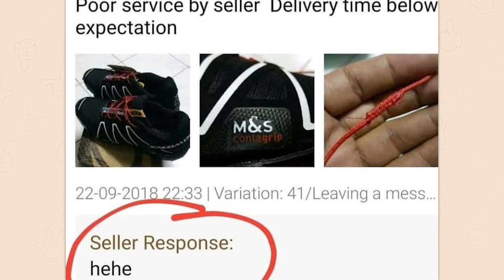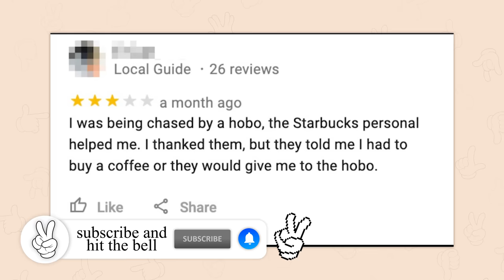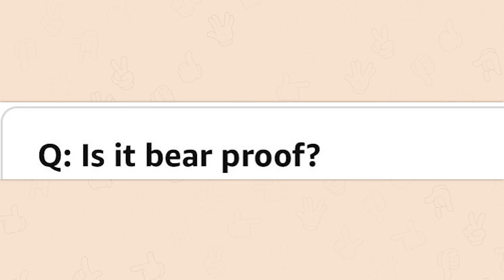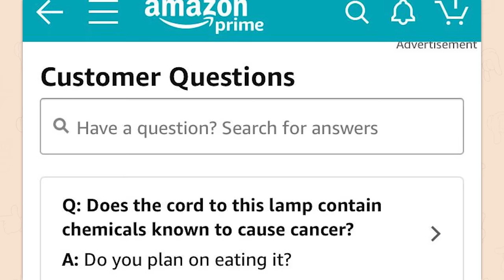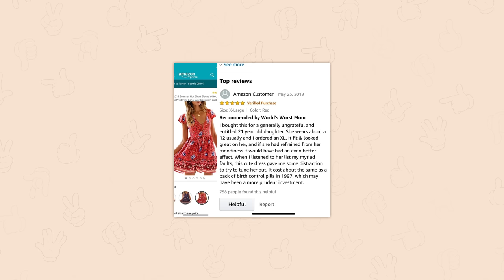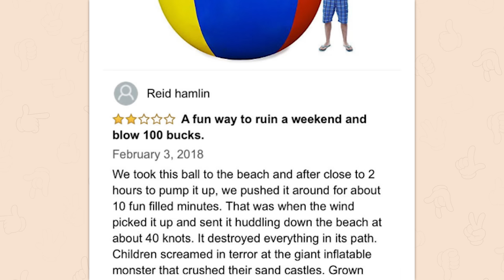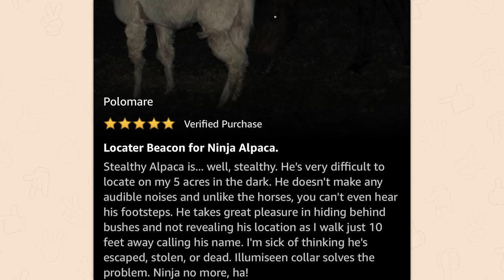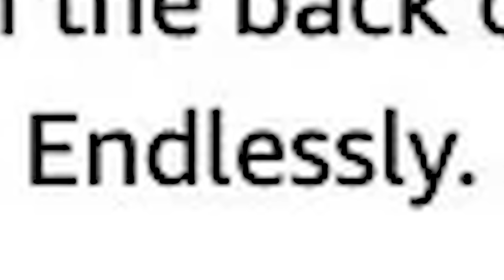r/AmazonReviews | this hurts...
Top posts from r/AmazonReviews on Reddit. Video credits below.